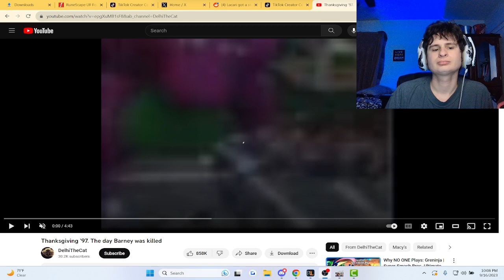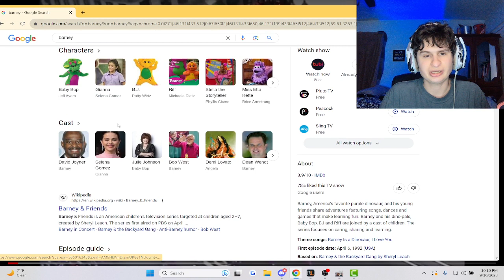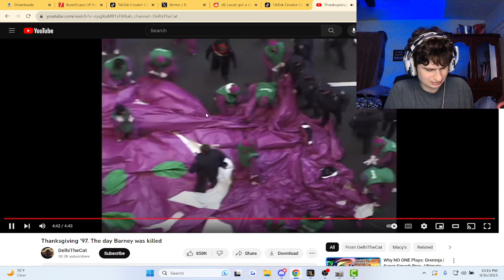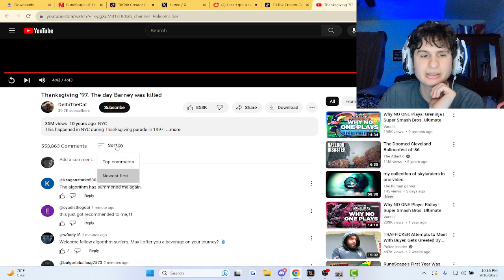Barney takes an L!!! | fanof reacts